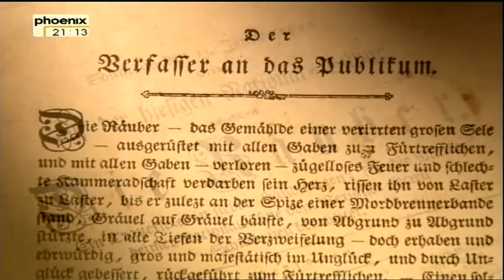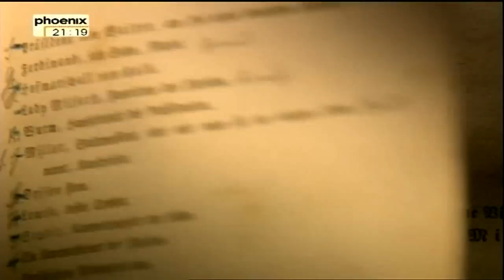Friedrich Schiller (2/4)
"Das Theater glich einem Irrenhause,
rollende Augen, geballte Fäuste, heisere
Aufschreie im Zuschauerraum.
Fremde Menschen fielen einander
schluchzend in die Arme, Frauen wankten
zur Türe. Es war eine allgemeine Auflösung
wie im Chaos, aus dessen Nebeln eine
neue Schöpfung hervorbricht"

So berichtet ein Augenzeuge von der
Uraufführung der 'Räuber' 1782
in Mannheim. Der Verfasser des Stückes ist
ein unbekannter Regimentsmedikus aus
Stuttgart; Friedrich Schiller,
gerade 23 Jahre alt

Der württembergische Herzog Carl Eugen
reagiert auf den plötzlichen Ruhm seines
Schützlings mit Arrest und verbietet
das 'Komödienschreiben' ein für alle
Mal. Sieben Jahre hatte der junge Schiller in
der 'Militärischen Pflanzschule' auf der
Solitude bei Stuttgart bereits unter
drakonischer Strenge, militärischer Disziplin,
Demütigung und Entwürdigung gelitten,
zunächst Jura, später Medizin studiert

Um sich dem Zugriff des Herzogs zu
entziehen, bleibt ihm nur noch die Flucht.
Geldnot und unglückliche Leidenschaften
treiben ihn rastlos durch halb Deutschland,
bis er durch die Fürsprache Goethes eine
außerordentliche Professur in Jena erlangt

Sein Leben ist von Anfang an ein Kampf um
bürgerliche Existenz, Würde und Anerkennung.
1790 heiratet er Charlotte von Lengefeld,
die Ehe wird glücklich, vier Kinder werden geboren

Als er neun Jahre später mit seiner Familie
nach Weimar übersiedelt, wo sich das
freundschaftliche Verhältnis zu dem zehn
Jahre älteren Goethe bereits gefestigt hatte,
folgen die produktivsten Jahre Schillers,
begründen die Beiden das, was als
"Weimarer Klassik" eine Institution wird

1802 erhält der mittlerweile von der
ganzen Nation gefeierte Schiller
den erblichen Adelstitel

Am 9. Mai 1805, mit 45 Jahren, mitten in
der Arbeit am 'Demetrius', stirbt er.
Noch mehr als 30 Titel, unzählige
Notizzettel mit Ideen, Skizzen und
Szenarien liegen in der Schreibtischschublade